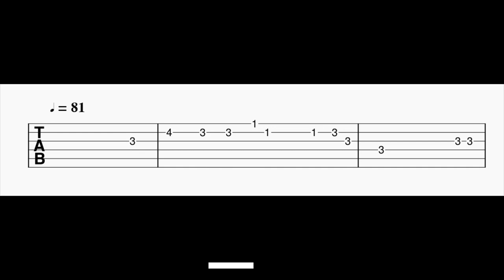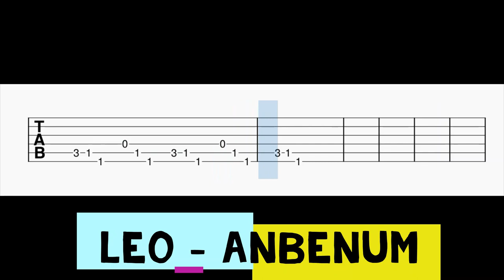LEO - Anbenum Guitar Tabs | Vijay | Anirudh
Guitar Tabs For The Song Anbenum.